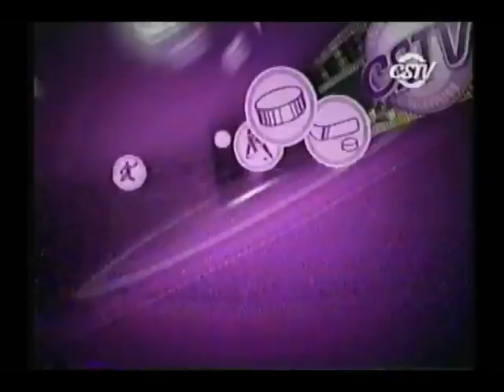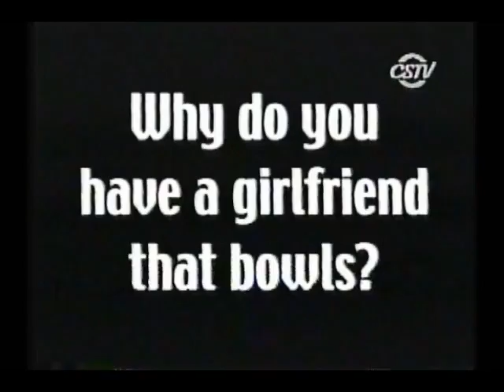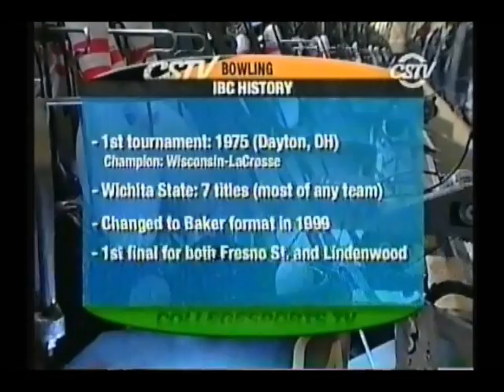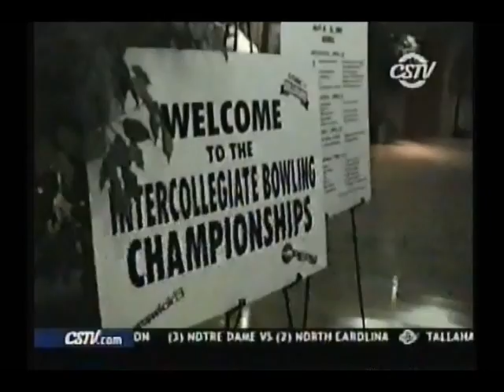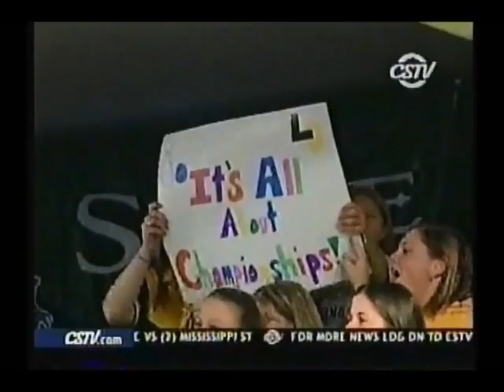2005 Intercollegiate Bowling Championships Men's Show: Lindenwood vs Fresno State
Here is the original 2005 Intercollegiate Bowling Championships broadcast that aired on College Sports Network in March 2005. The event itself took place at the Cherry Bowl, a center that used to host the Ladies' Pro Bowlers' Tour/PWBA.  Cherry Bowl is located in Rockford, Illinois.  Lindenwood University takes on Fresno State University.  Notable players here include Brian Valenta, Emil Williams Jr, P.J. Haggerty, and Chad Uyehara.